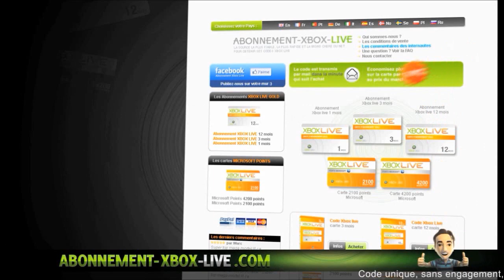[Infos] GTA V Sur Next Gen ! Une Carte plus Grande ? Les Braquages ? | Infos en 1.16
°• -..•°¯°•..•°¯°•..•° ☞ Partenaires ☜ -..•°¯°•..•°¯°•..•°